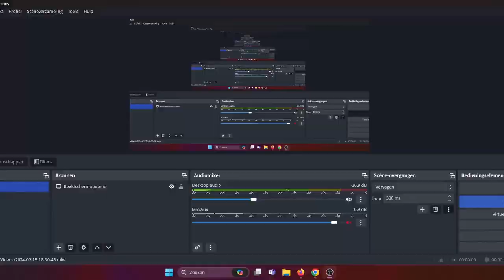WORMS OF VALOR -NEW- by AVATARuk !!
New slot by avatar uk  !!👍

🔞 18+ Only